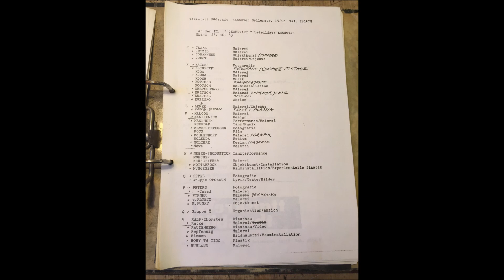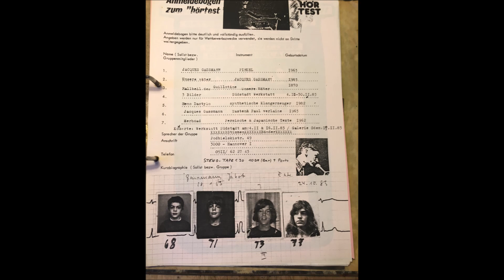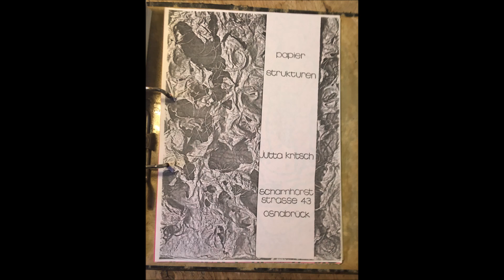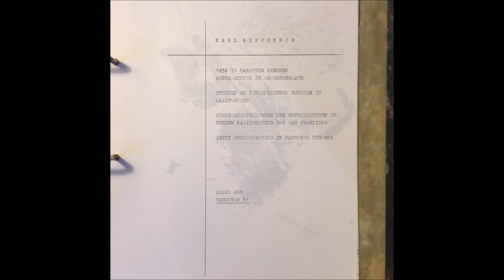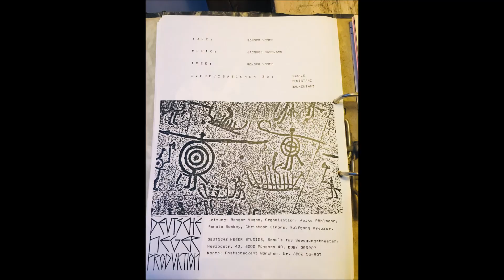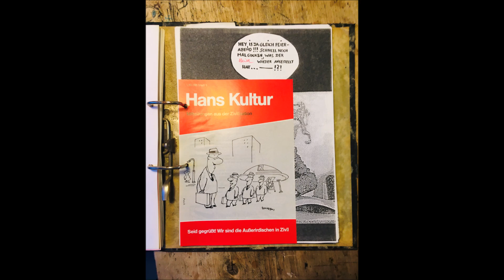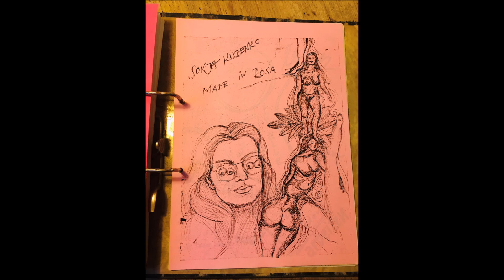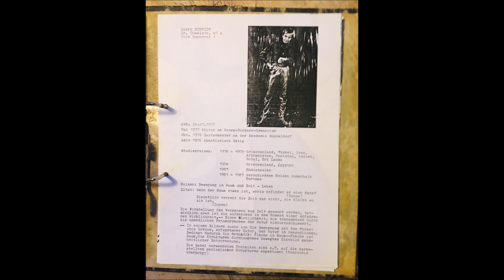KUNST IN HANNOVER IN DEN FRÜHEN 1980 JAHREN / 2. GEGENWART 1983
2.GEGENWART  in der Werkstatt Südstadt Hannover 1983
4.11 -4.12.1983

Gruppenausstellung mit Malerei ,Fotographie,Bildhauerei,Installation,Film und Performance .

Eine Blattsammlung aus dem Aktenordner -Ausstellungskatalog den die teilnehmenden Künstler mit Fotokopien als Selbstdarstellungs -Beitrag eingereicht haben .Die Werkstatt Südstadt heißt heute Eisfabrik.

Copyright :Alle Bildrechte bei den Künstlern .